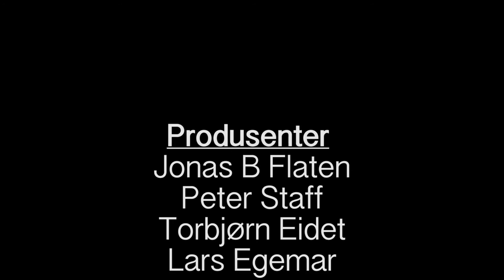TØRST Energidrikk Reklame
Produsert av elever v/Nesbru VGS.

Credits i slutten av video.